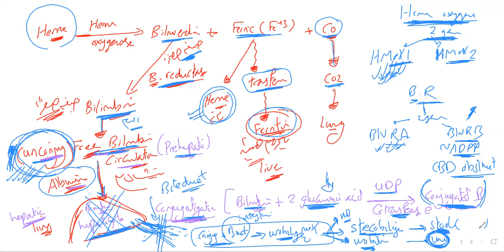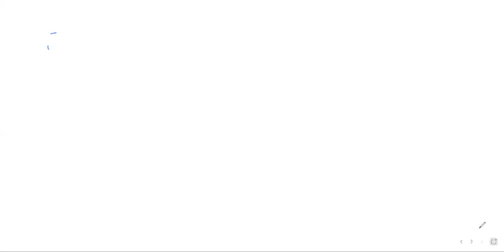Heme Catabolism and disorders of bilirubin